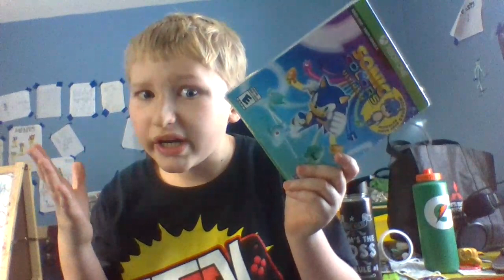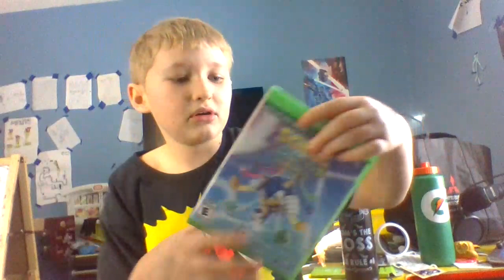did 2021 SUCK?